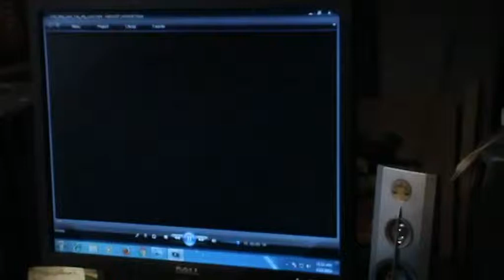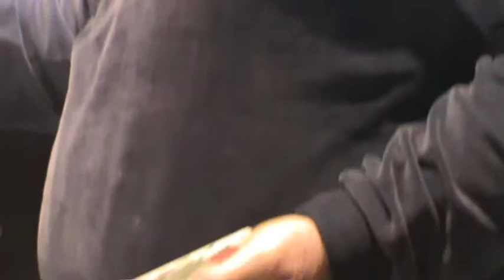Arben Gjeropo Moment pune.